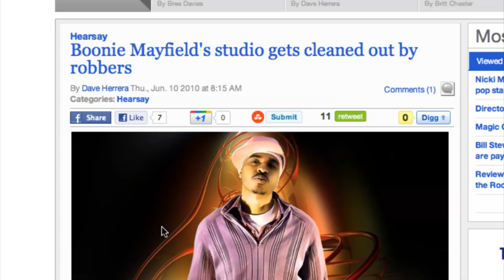BOON DOCUMENTED: The Trailer (2012)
During the early days of the YouTube phenomenon, Colorado-based musician, Solomon Vaughn a/k/a Boonie Mayfield, went viral by becoming one of the pioneers of online hip-hop beat production videos.  After years of toiling and losing interest in the format he helped popularize, Boonie decided to produce a series of hybrid documentary/reality show episodes, giving viewers a more in-depth and extensive look into his life and career as a full-time independent artist.